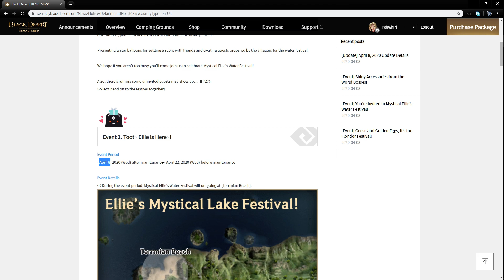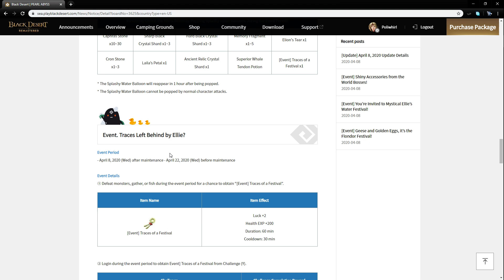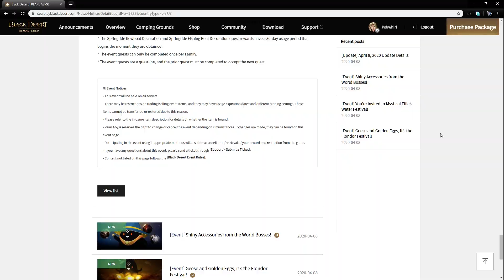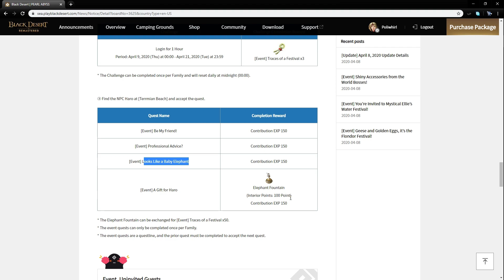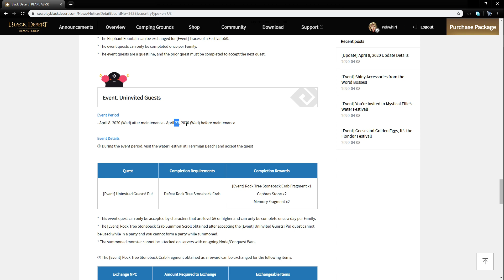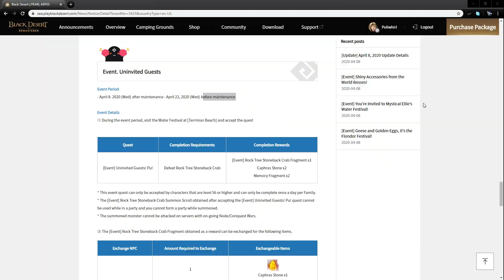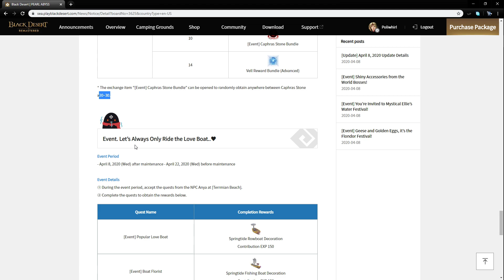[Event] Terrmian Festival, Mystical Ellie’s Water Festival! 2020